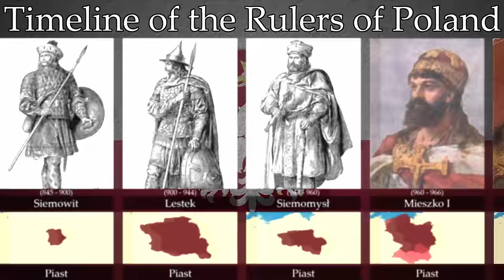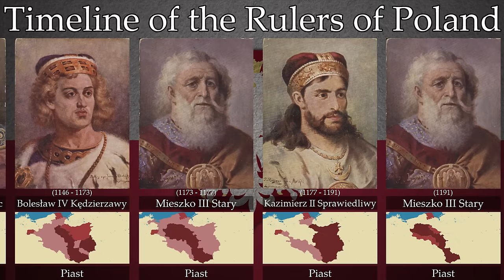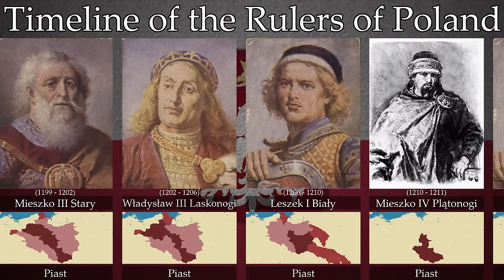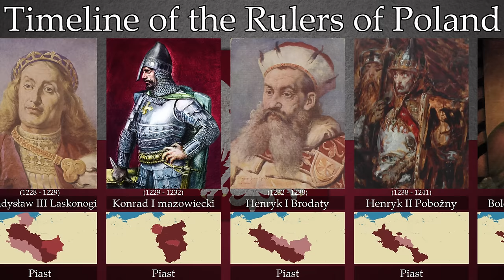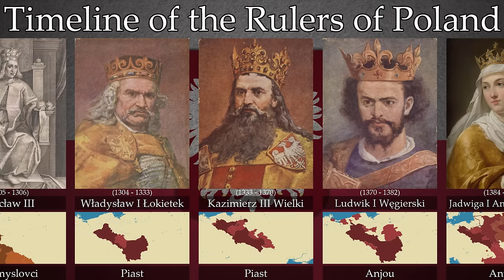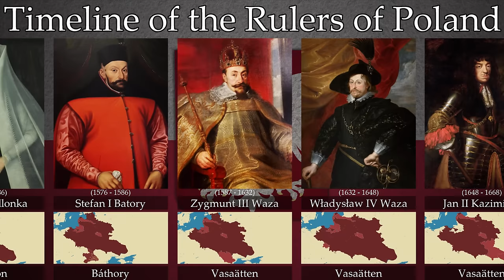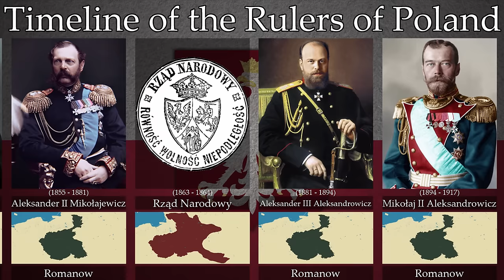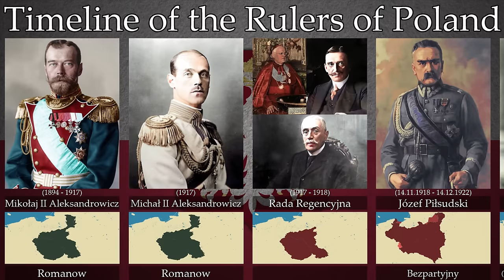Timeline of the Rulers of Poland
Poczet władców Polski

Programs I use: paint.net, QGIS, Flourish, Camtasia Studio 8, Sony Vegas Pro 17

- Hej, Sokoły!
- Hymn Polski wersja instrumentalna